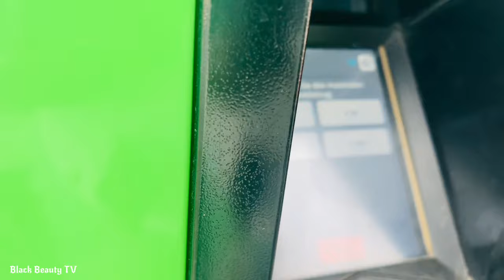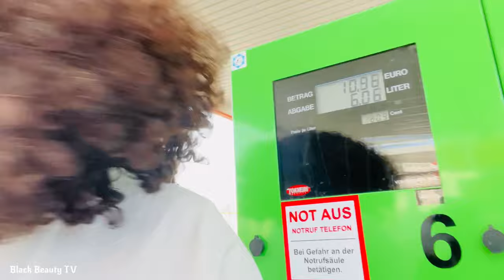I was Arrested in Switzerland 🇨🇭 for doing this on the street￼. Life of Africans in Europe